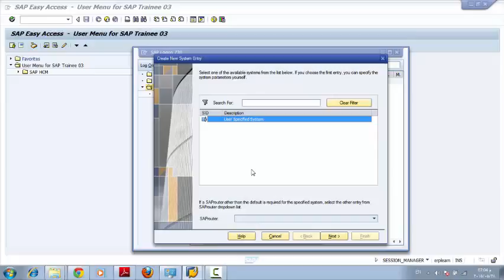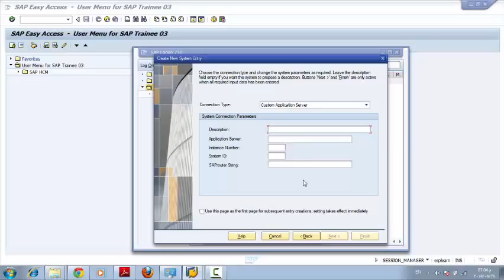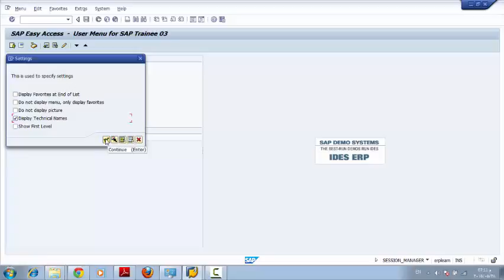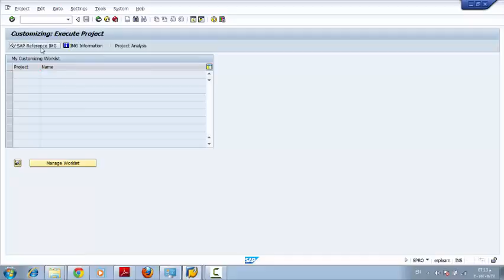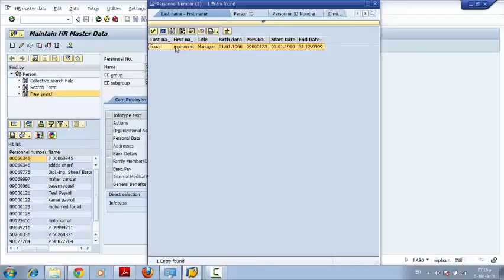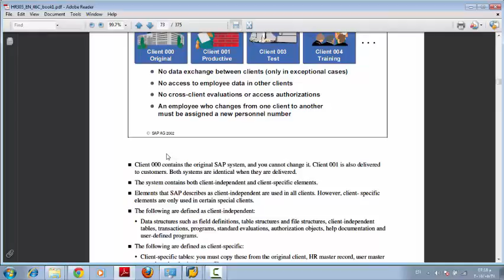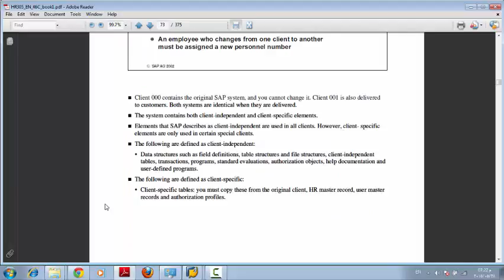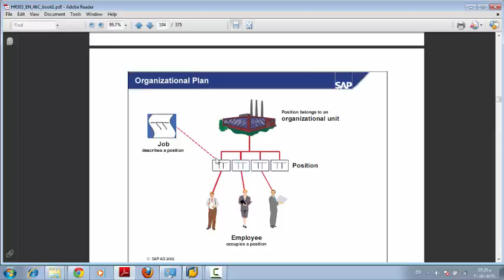Introductionn to SAP HCM